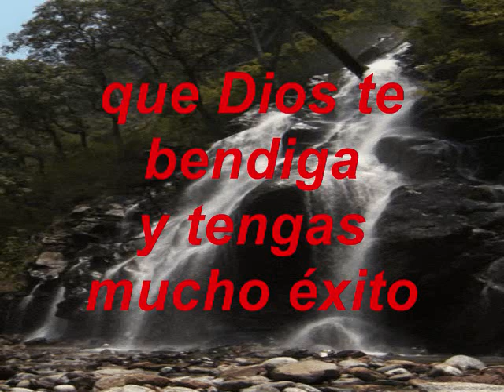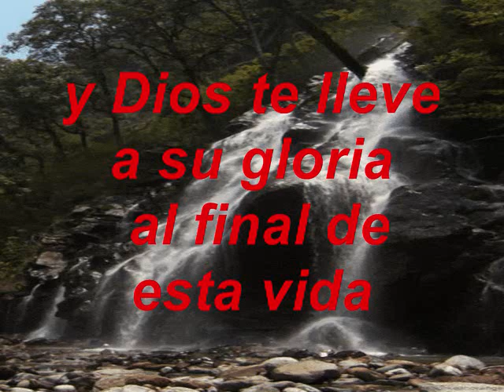Este Es Mi Deseo